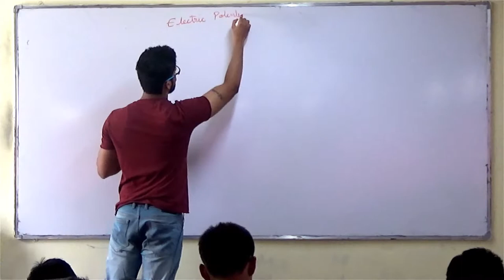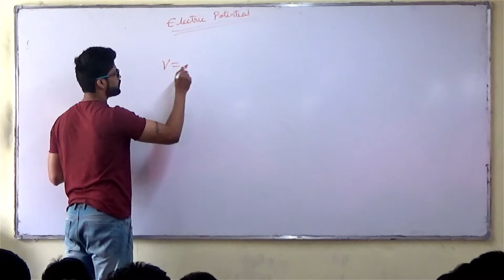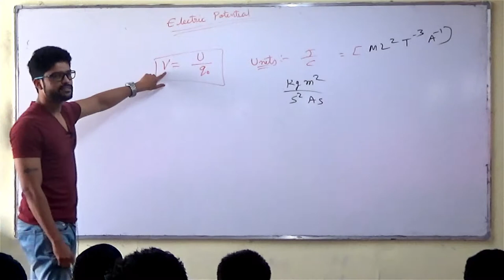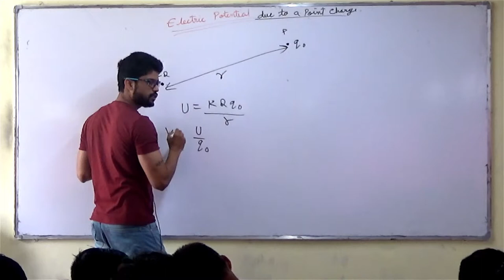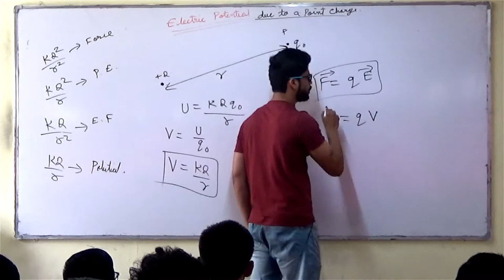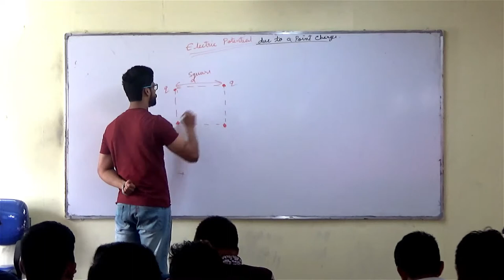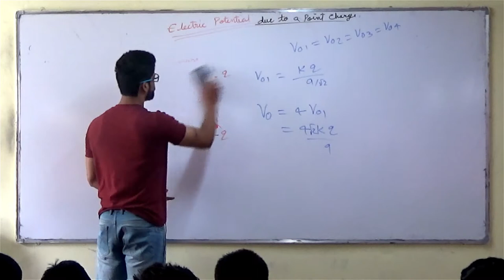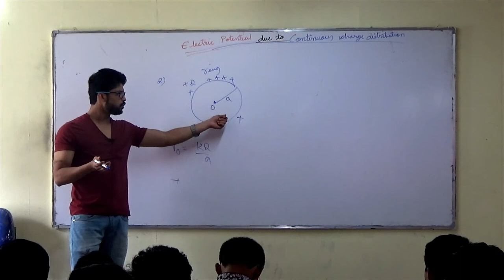16) Electrostatics | Electric Potential | IIT JEE / NEET | Physics | Prateek Jain Sir